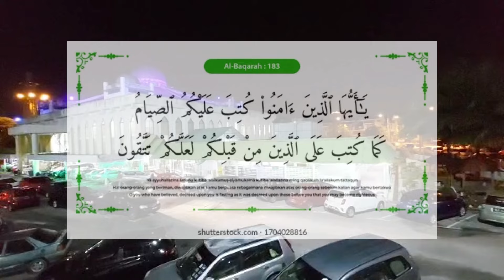Montaj Majlis Pelancaran Ambang Ramadhan 1445H/2024M